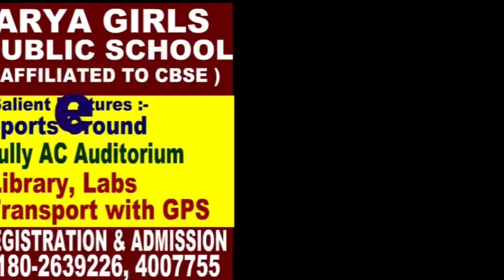विकलांग एसोसिएशन के सदस्य राज्यपाल को नहीं दे पाए ज्ञापन